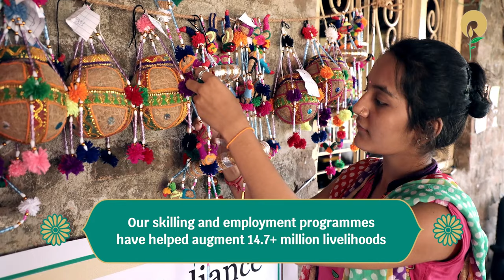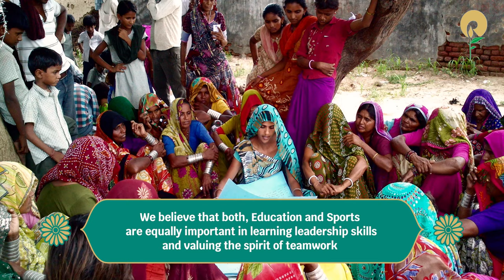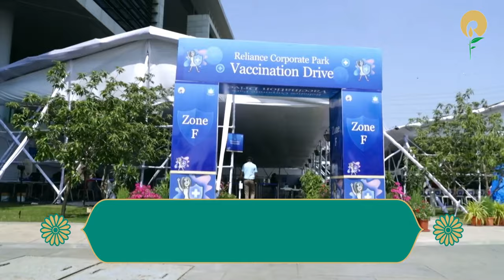Reliance Foundation | Transforming Lives | 2022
Reliance Foundation always stands shoulder-to-shoulder with people of India in times of need. It has touched 63 million lives since 2010, creating social value across education, healthcare, sports, and more.
All figures as on June 30, 2022